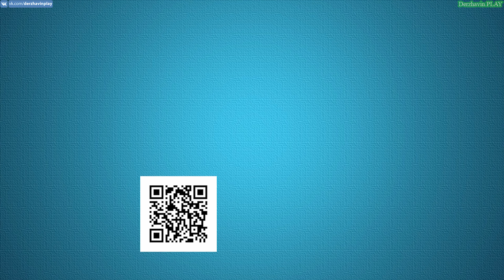Играем в GTA 5 - Управление бизнесом: Доставка алкоголя 1 (The Hen House)